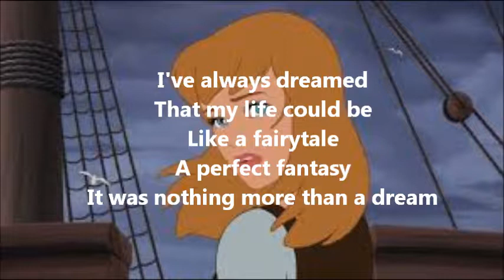Cinderella 3 A Twist In Time More Than A Dream Reprise (Lyric Video)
Cinderella 3 A Twist In Time More Than A Dream Reprise